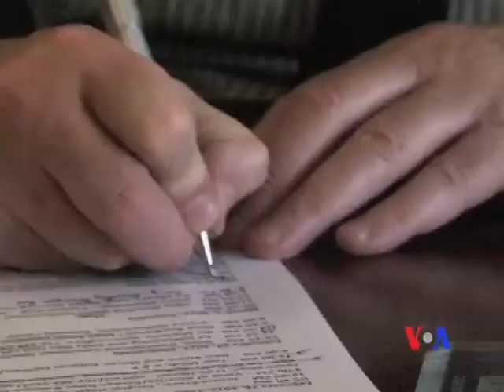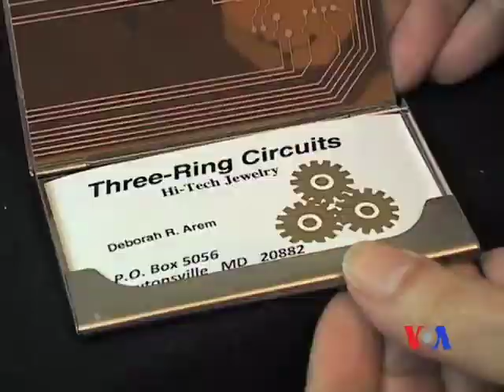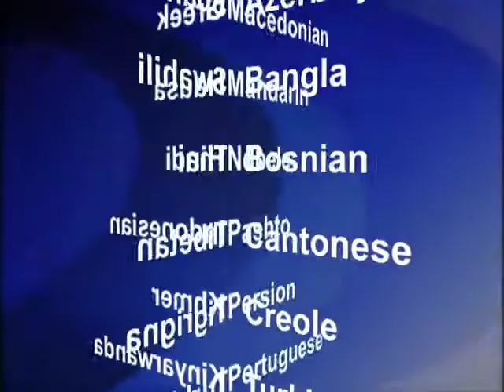美國專訊 432 (2012年7月15日)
墨西哥灣海底漏油災難兩年後﹐當地生蠔業仍未恢復元氣。現在消費者仍然心有餘悸﹐不敢在當地吃生蠔;美國馬里蘭州一對夫婦化腐朽為神奇﹐他們利用回收的電腦電路板﹐製成首飾和辦公
用品。